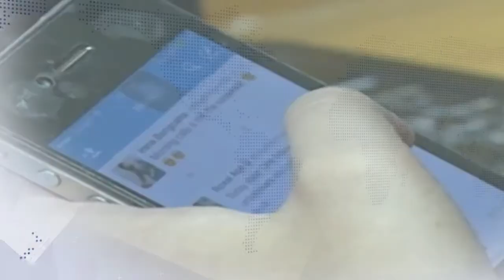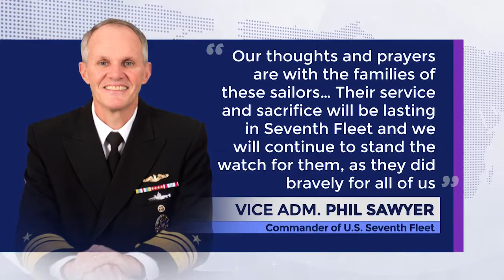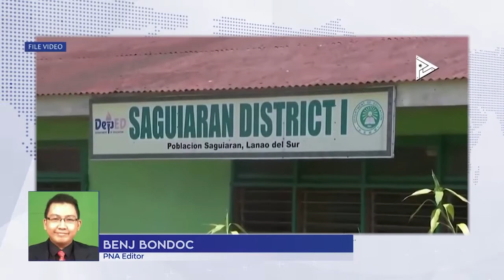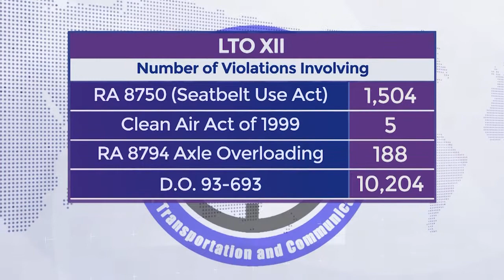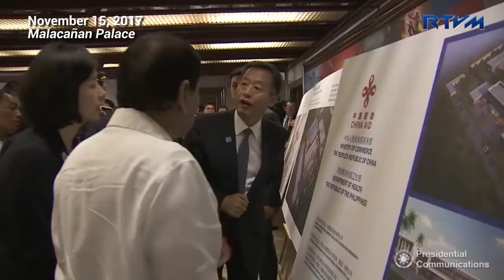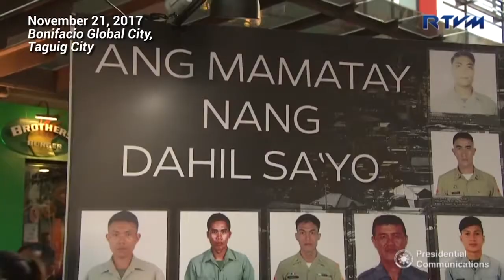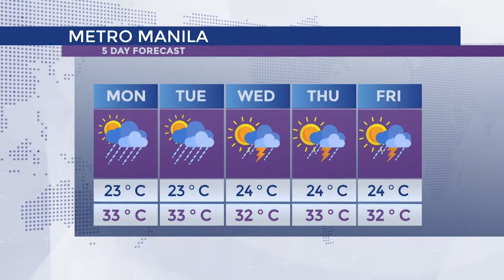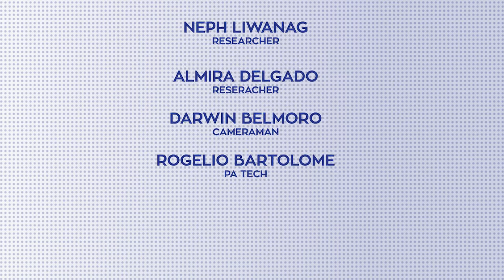「 PNA Newsroom 」 2017.11.27